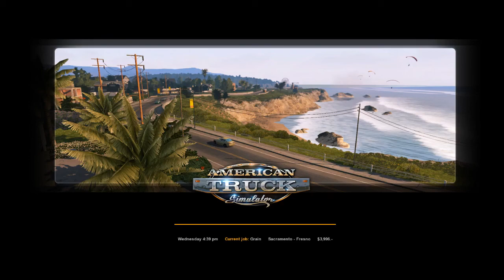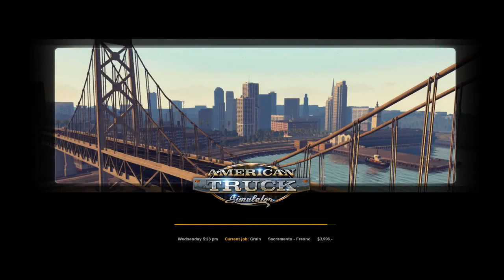I DID A LIST VIDEO - American Truck Sim - American Branflakes`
Today we learn about things I like. Have fun.